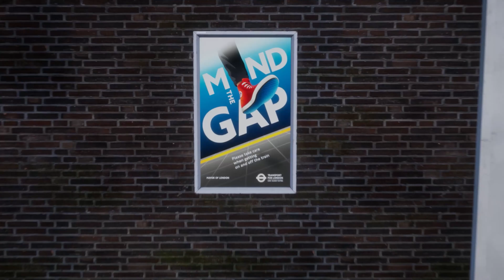Train Sim World 2 | Bakerloo Line Tutorials & First Scenario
Back with another TSW2 video, this time on some of the 'new' content. We take a look at the start of the Bakerloo Line 'Journey Mode' with the introduction, tutorials and first scenario.

Immediately you can see some of the frustrations and problems with this game (and I use that world intentionally). To name but a few; sound issues, graphical issues, lighting issues, gameplay issues. Essentially, it's no different to TSW1 and given the pre-release hype I'd hoped to see a lot more in the way of progress than this. FWIW I had a go at the next step in the journey (Scenario 2) today and my suspicions regarding the fps being worse than TSW1 were confirmed. Once out of the tunnels it is struggling to maintain 60fps in a lot of places, and is inexplicably suffering lag spikes and sound drop outs which is unacceptable when installed on a fast SSD. In addition, we see the return of many old problems like rain drops randomly not showing on the windscreen, object pop-in, track shadows visibly drawing just in front of the train, the game being set up so you can't do anything at all to setup the cab if you want to stay on schedule etc.

Take a look and see what you think. Good or bad? Thoughts in the comments section if you fancy a debate!